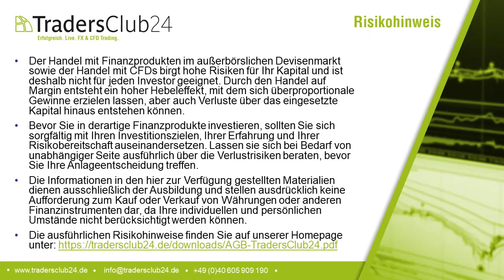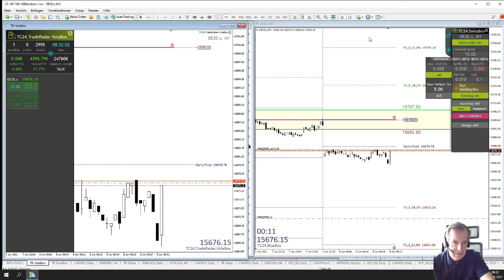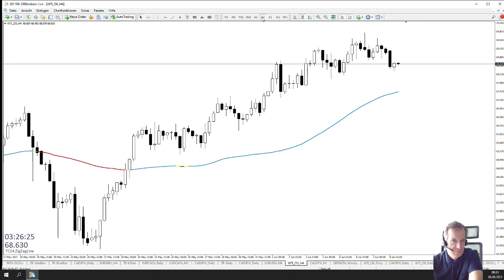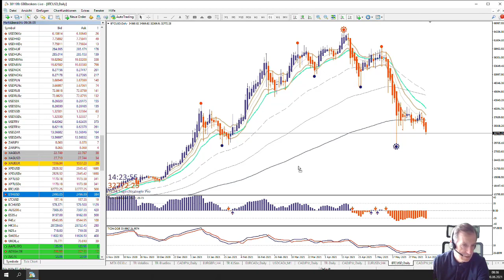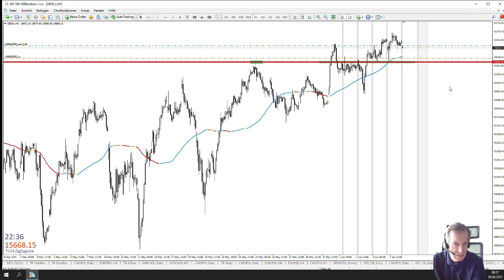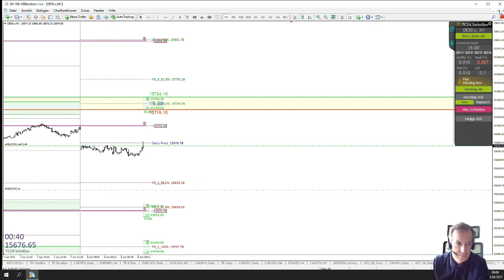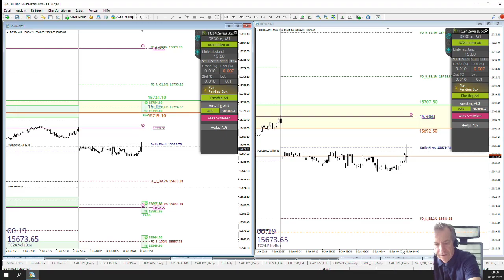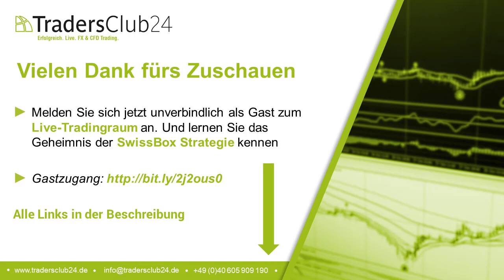LiveTrades vom TradersClub24 DaxOpenRange Breakout vom 08.06.2021